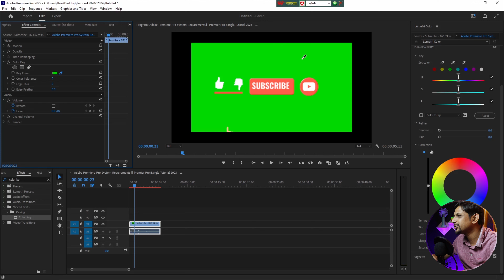How to Remove Green Screen in Premiere Pro IN SECONDS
এই ভিডিওতে আপনি আবিষ্কার করবেন কিভাবে Adobe Premiere Pro-তে সবুজ স্ক্রীন সরাতে হয়। এই পদক্ষেপগুলি অত্যন্ত সহজ এবং সেকেন্ডের মধ্যে আপনার সবুজ স্ক্রীন সরানো হবে! এই একই পদক্ষেপগুলি Adobe Premiere Pro এর অন্যান্য সমস্ত সংস্করণেও কাজ করে। আমি আশা করি প্রিমিয়ার প্রো-তে কীভাবে সবুজ স্ক্রীন সরাতে হয় তার এই টিউটোরিয়ালটি আপনার ভিডিওগুলিকে পরবর্তী স্তরে নিয়ে যেতে সাহায্য করবে!